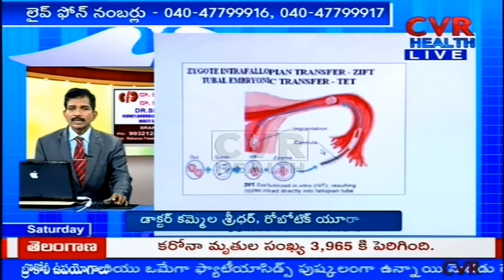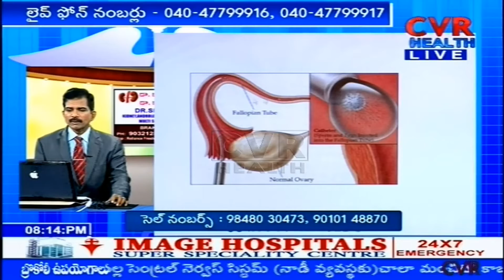Chromosome Defects ఉంటే అబార్షన్ అవుతుందా ? | Dr Kammela Sreedhar | CVR Health